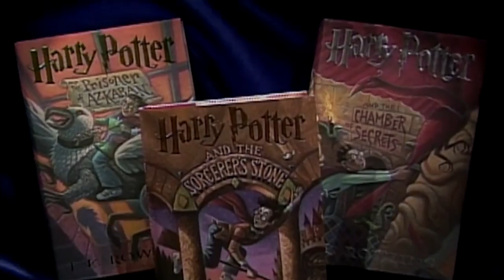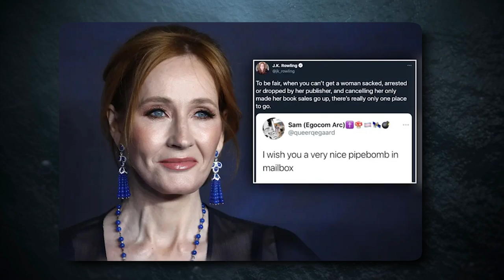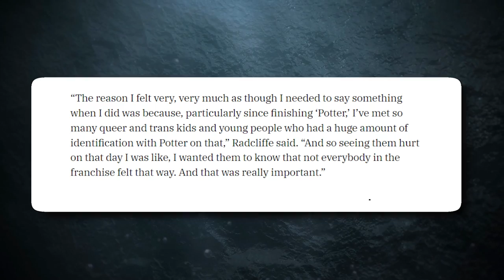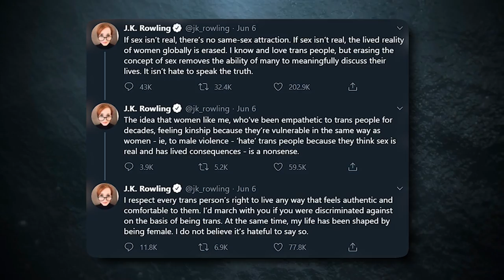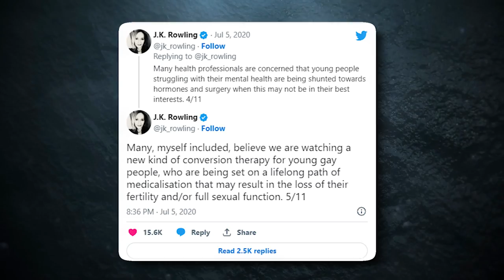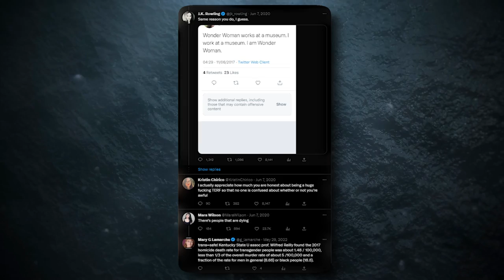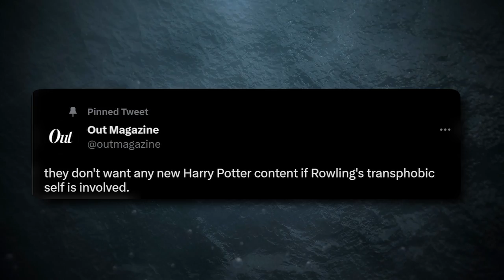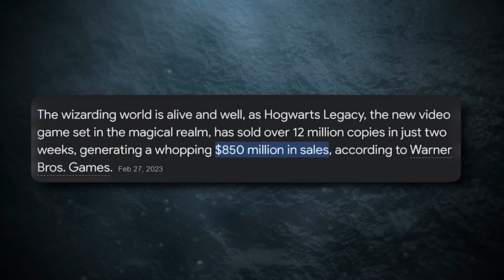Fans BOYCOTT New Harry Potter Series.. Here’s Why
Welcome back to Recap Trap, today on the channel we're going to be talking about Why Fans Are BOYCOTTING The New Harry Potter Series.. if you're excited to learn more about this then make sure you watch the whole way through because you don't want to miss the details we have for you!